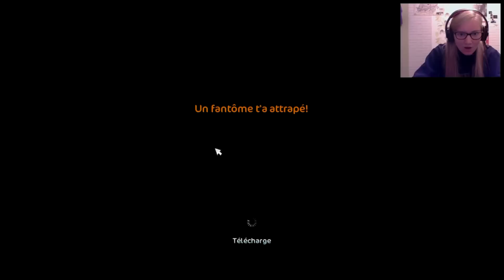[SSO] - (MAJ 19.10) Halloween a Jorvik !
Bonjour mes petites Licornes :3
On se retrouve cette semaine pour la MAJ de Halloween sur SSO ( avec 2semaines d'avance XD )
Fin voilà, j'espère que ça vous plait :p